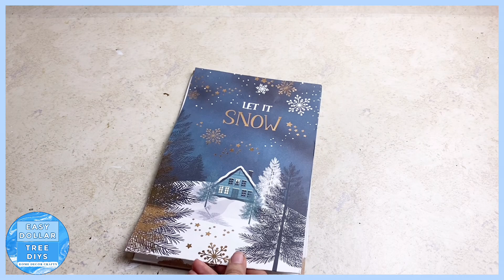Easy DIY Winter Let It Snow Winter Decor | Christmas Crafts Ideas 2022 | Easy Dollar Tree DIY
Easy How To Tutorial - I will show you how to make this let it snow farmhouse Christmas or winter decor piece. This will look great with your farmhouse decor. This is budget friendly and Easy to make and would look great with your winter decor. This project is simple and cheap to make but will give a nice feel complete your winter or Christmas decorations, you can place this in a living room, kitchen or just about any room. These would look great mixed in with farmhouse decor also.

If you're looking for some easy and affordable fall decor ideas, then you'll love these Dollar Tree DIY Winter Farmhouse Decor Craft Ideas! These projects are easy to do and only takes a few minutes to complete. So don't miss out, and check out this video today!

Make Sure If You Liked Todays Video To Give It A Thumbs Up It Really Helps Out My Channel!

Below is the Items you will need:

Wood Picture Frame (Dollar Tree)
Let It Snow Gift Bag (Dollar Tree)
Foam Star Ornament (Dollar Tree)
Faux Snow (Dollar Tree)